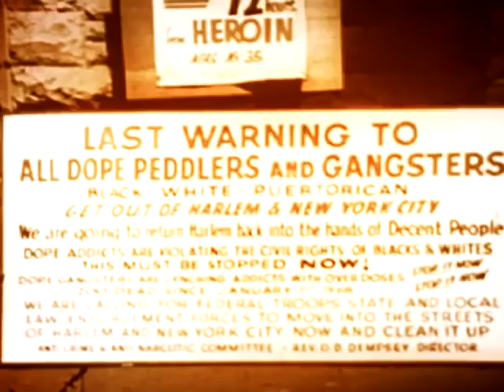Tom Waits Way Down in the Hole